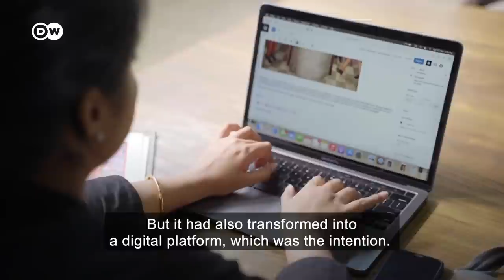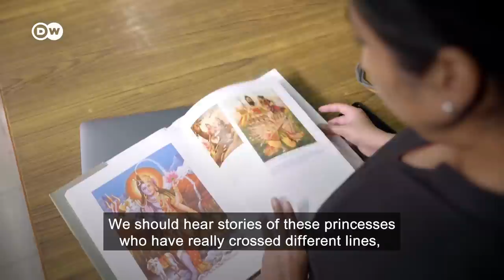Traditions, roots and independence / HER - Women in Asia (Season 2) | DW Documentary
What role do traditions play in women’s lives? Is it important to move away from one's roots to lead an independent, self-determined life? Or is it more that the roots themselves provide a secure basis to move ahead? Three women from different Asian countries share their stories on what roots and tradition mean to them. HER sheds a light on how traditions and roots can have such different meanings. For example for Lauren Sevilla Faustino who decided to leave her modern life in Manila. And then there is the story from Thailand of Andrew’s journey leaving his roots and transitioning to Anne. And Medhavi Gandhi from India whose work is all about exploring roots.

HER portrays the lives of women from all spheres of Asian societies, featuring protagonists from Hong Kong, India, Indonesia, Malaysia, Pakistan, the Philippines, Taiwan and Thailand. In each episode, three women give their perspectives on universal, existential and crucial topics such as careers in male dominated professions, motherhood, money and self-expression.